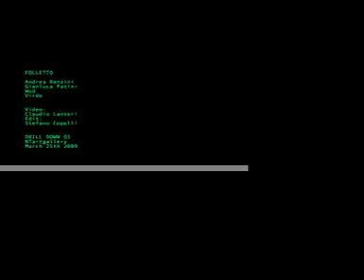Left/Stop/Drive (live at nt art gallery, 2009)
Volkwerk Folletto V1/V2/VK121 performance @ nt art gallery